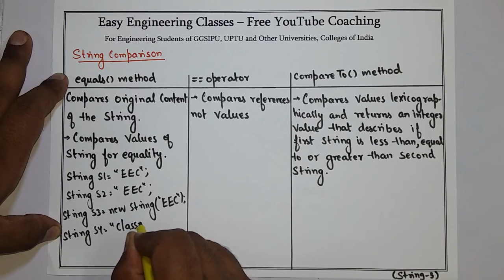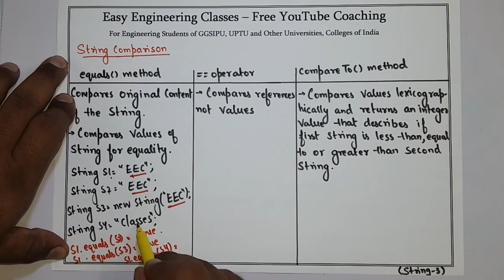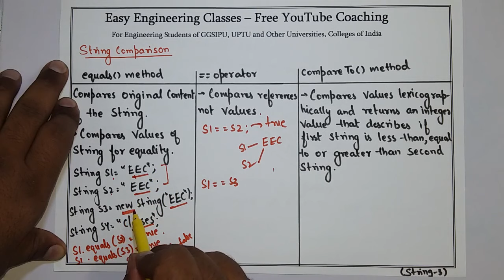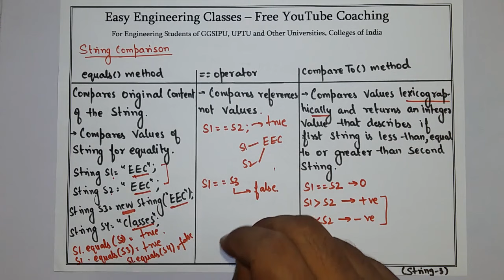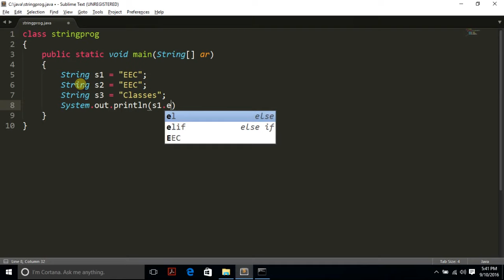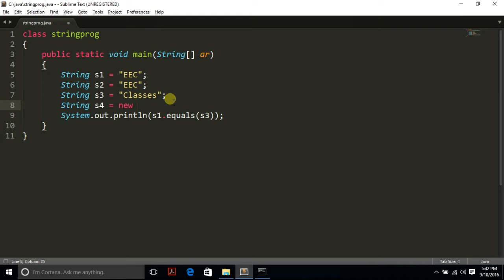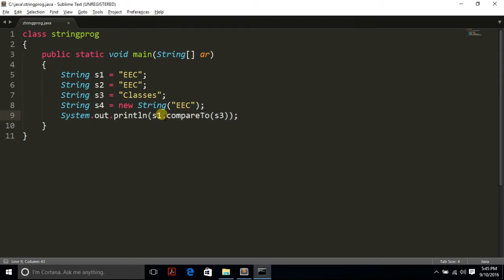L54: Java String Comparison | equals(), == Operator, compareTo() Method Difference | Java Lectures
In this video you can learn about String Comparison in Java Programming Course. Following topics of Java Programming Course are discussed in this lecture: String Comparison using equals(), == Operator and compareTo() Method Difference with example. This topic is very important for College University Semester Exams, Placement Exam Preparation, Placement Interview Preparation and Other Competitive exams like NTA NET, NIELIT, DSSSB tgt/ pgt computer science, KVS CSE, PSUs etc.

Java String Comparison - equals(), == Operator and compareTo() Method Difference